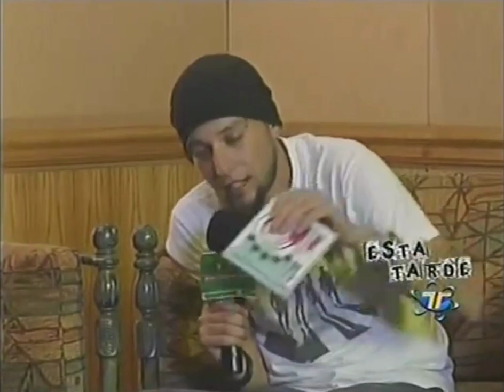blink 182 - Entrevista Mexico 2004 por (Claudio Rodríguez Medellín)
Vídeo resubido. Me tocó verlo en su época, que buenos tiempos.